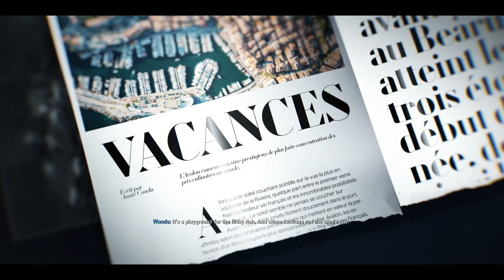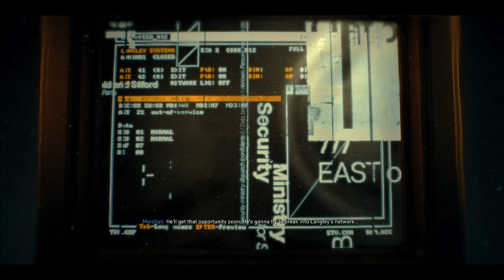Call of Duty Black Ops 6 - Mission 2 - The Rook Arrival & Blood Feud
In Black Ops 6, we’re thrust back into the shadows of the early 1990s, following legendary operatives like Frank Woods and Russell Adler as they tackle covert missions against a rogue CIA faction and a bio-weapon threat. From our hidden headquarters to battlefields around the globe, each mission offers choices that shape the story and gameplay experience.

∟ Playstation: DeltaCriminal071
∟ Xbox: DeltaCriminal07